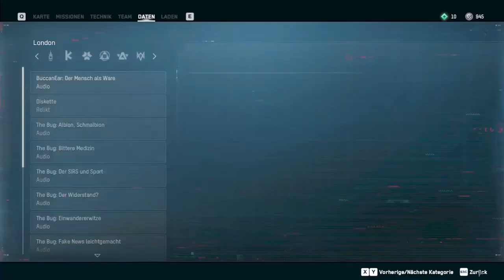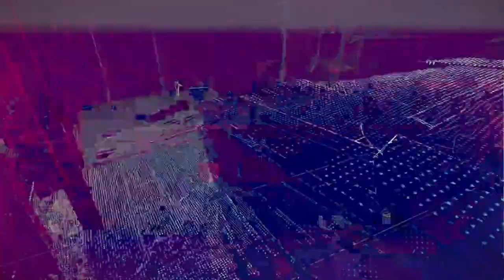Wie komm ich unter die Brücke? | Watch Dogs: Legion | Folge 4